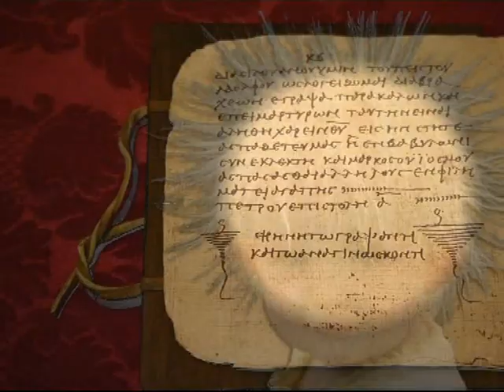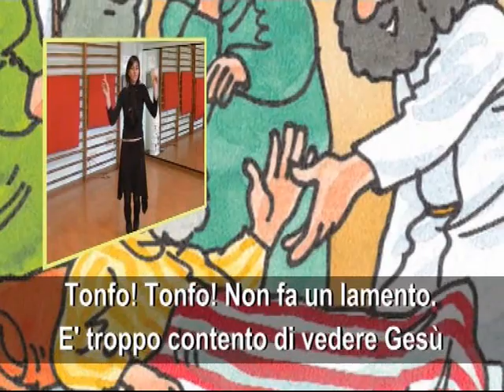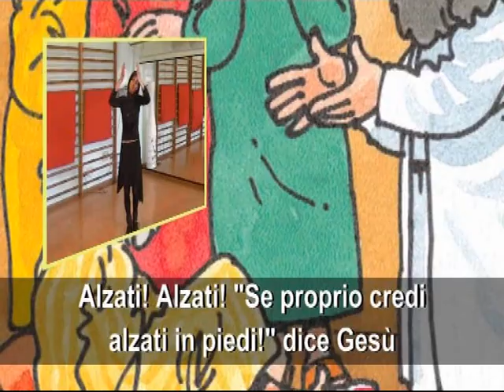Bibbia Rap: alzati e cammina con Gesù (4 di 4)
Cate Rap: fa partecipare i bambini al racconto evangelico con l'aiuto del ritmo, delle rime e del movimento. Ogni frase del racconto è accompagnata da una semplice gestualizzazione adatta anche ai bambini più piccoli. Elaborazione di Grafica Pastorale su musiche e arrangiamenti di Mauro Gioia. Testi di Bruno Ferrero e coreografie di Lucia Gioia, prodotti dalla LDC multimedia. I 4 episodi sono: in viaggio con i Re Magi - Scendi Zaccheo - Sali sulla barca con Gesù - Alzati e cammina con Gesù.